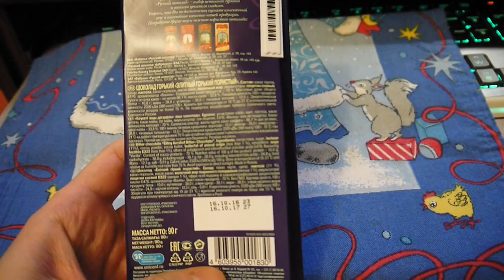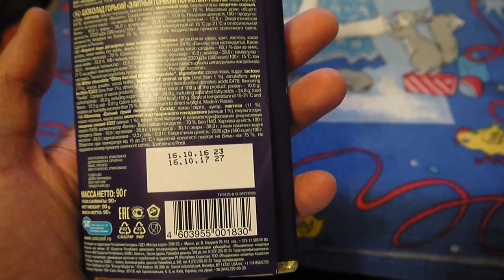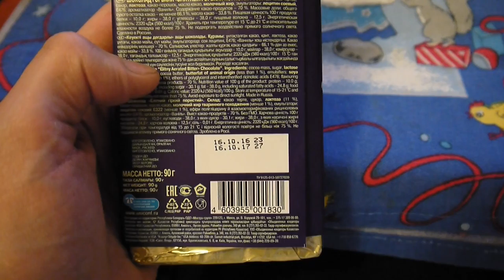Обзор шоколадки 70 процентов какао